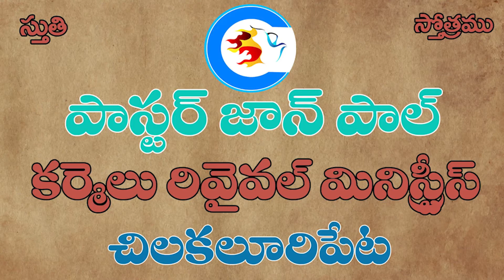యాాకోబులో ఉదయించిన నక్షత్రము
KeyVerse: Numbers 24 : 17 సంఖ్యాకాండము